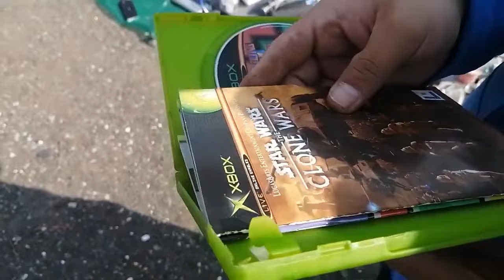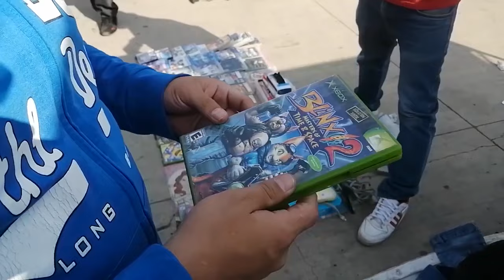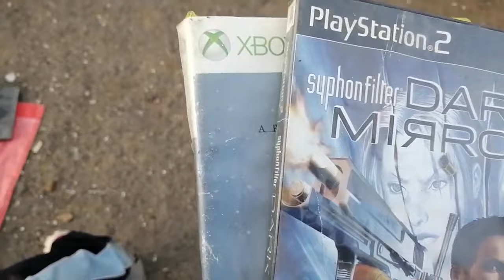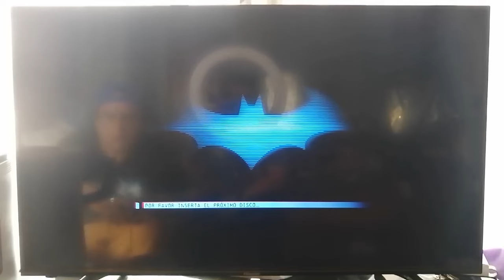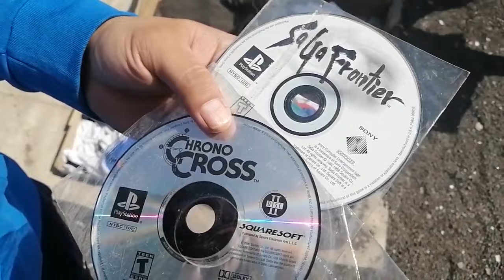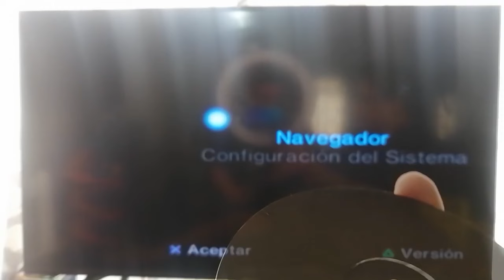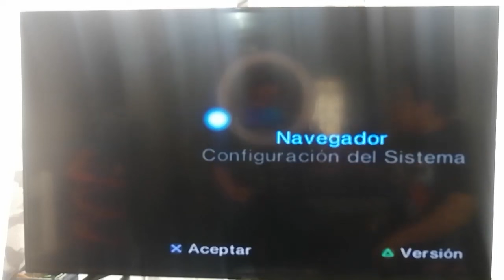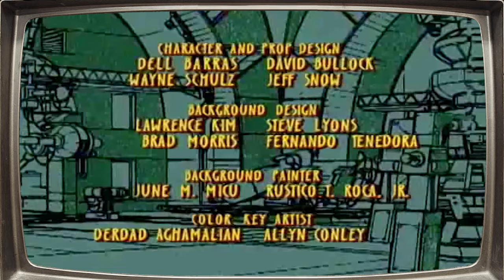Encontrando verdaderas joyas en el tianguis de chacharas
Buscando consolas y videojuegos en los tianguis de chacharas
Comprando videojuegos para la venta
formando la colleccion a un precio accesible
todo lo referente a videojugos es importante para nosotros
en esta ocacion la tematica es de chip and dale